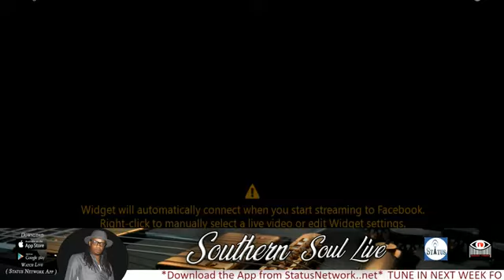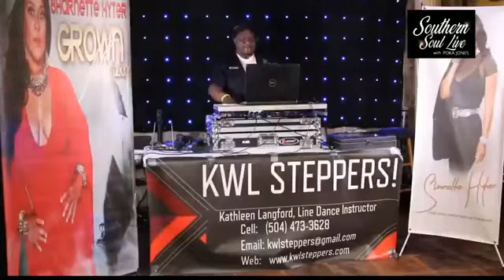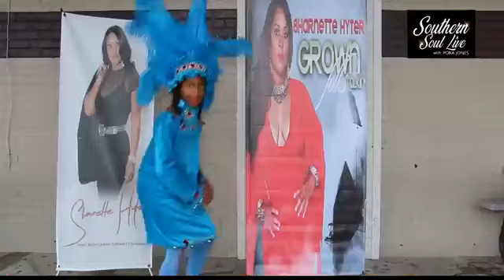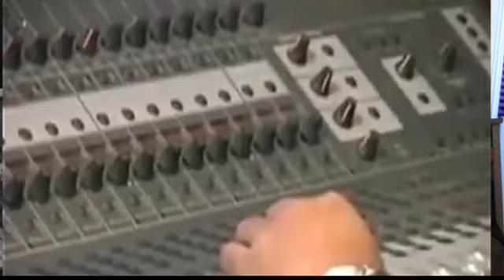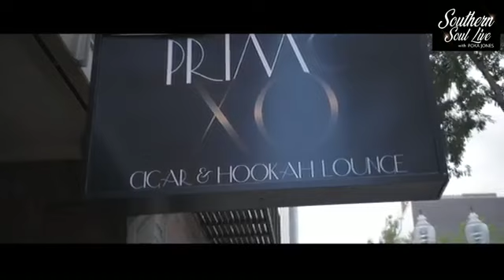6/19/19 Southern Soul Live TV with Poka Jones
Tune in To Another Episode of "SOUTHERN SOUL LIVE" (5PM to 6PM) *Watch at Home on Amazon TV - Facebook Live - IG Live - Kindle - Roku*
*Download The Status Network App on Google Play*
We Have The Hottest Southern Soul Artist Videos - Interviews & More
( TAG A SOUTHERN SOUL - SOUL BLUES ARTIST) SouthernSoul *Download The Status Network App on Google Play*